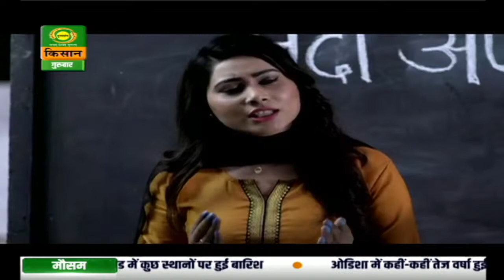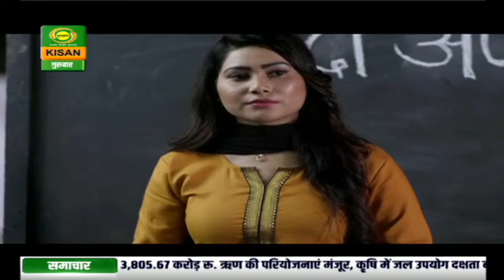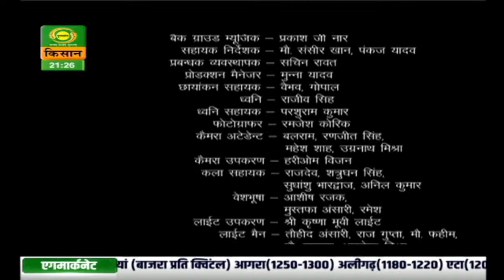किसके रोके रुका है सवेरा | Kiske Roke Ruka Hai Savera | Episode- 14 | Sep. 10, 2020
किसके रोके रुका है सवेरा | Kiske Roke Ruka Hai Savera | Episode- 14